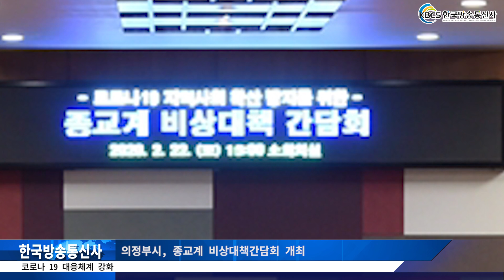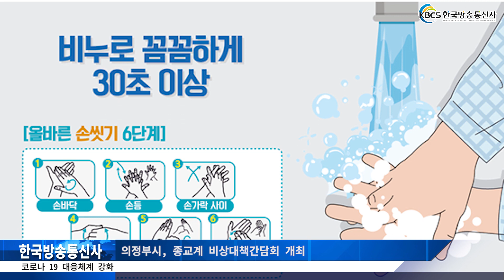의정부시, 종교계 비상대책간담회 개최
의정부시(시장 안병용 )는 전국적인 코로나 19 감염증의 확산이 우려되는 가운데 지난 22 일 오후 3시 황범순 의정부시 부시장 주재로 종교계 대표자들과 비상대책 간담회를 개최했다.

불교계는 음력 2월 1일에 있을 초하루 법회를 취소하고, 천주교는 성당을 소독하고 손 세정제와 마스크를 마련해 신도들에게 지급하고, 교구 내 성당에서 확진자 발생 시 교구를 폐쇄하기로 했다.

또한, 기독교계는 손 세정제와 마스크를 마련해 지급할 예정이며 외부인의 출입을 통제할 계획이다.

황범순 의정부시 부시장은 보건당국의 예방수칙을 잘 지키고 밀폐된 공간에 여러 사람이 모이는 행사를 자제하는 등 종교지도자들의 도움과 협조로 이번 코로나 19 감염증의 지역사회 확산 방지를 위해 협력해 줄것을 당부했다.

한편, 신천지 예수교 의정교회 관계자에 따르면, 현재 의정부 신도 중 대구 집회 방문자는 없고, 2월 20 일부터 예배를 잠정 중단했다고 밝혔다.